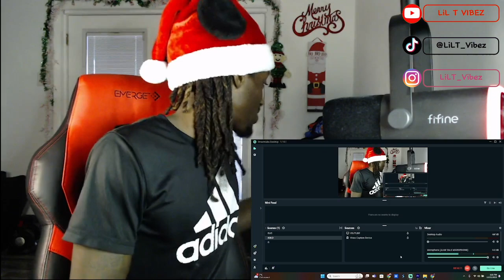MR BEAST I ADOPTED 100 DOGS REACTION